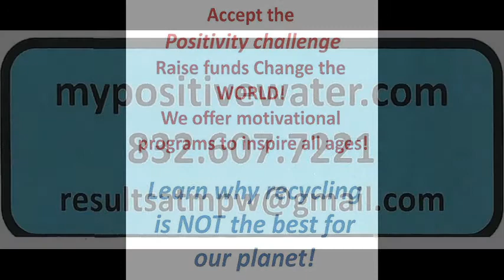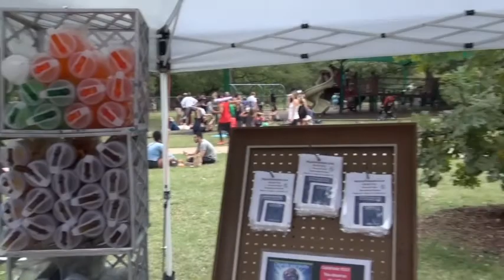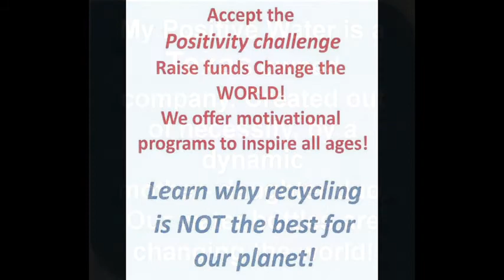Tx. Veggie 2017 - Mv Positive Water dot Com, 2017.10.21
A FREE event celebrating plant-based lifestyle options of every kind...

Grey, the vegan rapper, will MC the 8th Annual Texas Veggie Fair, with a talk and special performance to wrap up TVF2017!

Other guest speakers and chef demos include:
-Nyse Collins
Founder and CEO of SanareLife
Certified Personal Fitness Chef
-Eddie Garza (en Español & English)
Vegan Chef, Author
The Humane Society of the United States
-Kristie Middleton
Author of “Meatless”
-Kneel Kohn
Warshow Angels frontman and vegan activist
Screening/Q & A of CFEI’s “Home On The Range”

Live performances by Rescue the Mouse and LIttle Giants

Free yoga and meditation by Dallas Yoga Center

Kids activities, including games, bounce houses, and story time

FOOD • SPEAKERS • LIVE MUSIC • CLOTHING • HOUSEWARES • VEGGIES • BEER GARDEN • CHEF DEMOS • GAMES • YOGA • KIDS ACTIVITIES • GIVEAWAYS • DOG FRIENDLY

Reverchon Park
Dallas, Tx